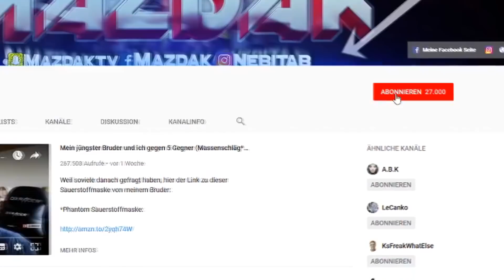Soumaya Hijabi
Meine Meinung zu Soumaya Hijabi. Ich weiss es kommt wie immer sehr spät, aber lieber spät als nie. Nehmt es mit Humor, aber versucht die ernste Intention des Videos zu verstehen. Fake sein hat bisher noch niemanduem weiter geholfen, deshalb sollte man solche Menschen wie Somaya Hijabi nicht unnötig unterstützen. Vielleicht schaff ich es sogar mit diesem Video sie zur Vernunft zu bringen, wäre doch mal was sinnvolles für Heute.
Viel Spaß mit dem Video und wenn es euch gefallen hat, dann teilt es mit euren Freunden.

🎥 Mein Equippment:
*Mikrofon Rode NT USB (stark reduziert)